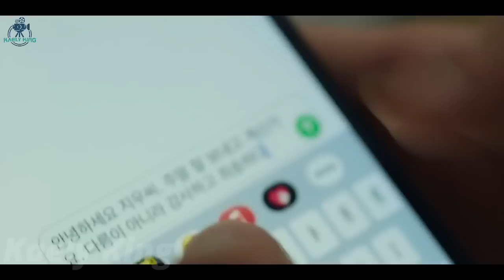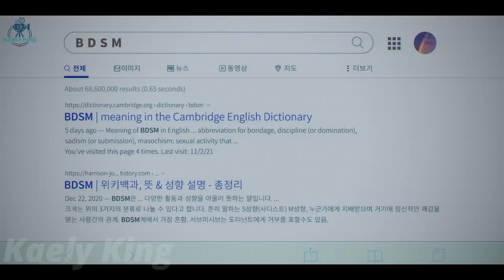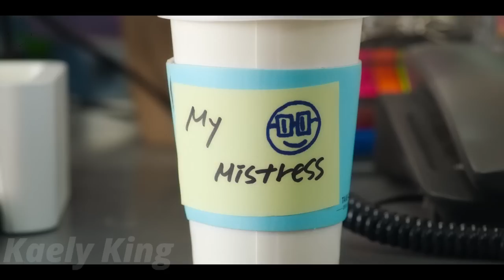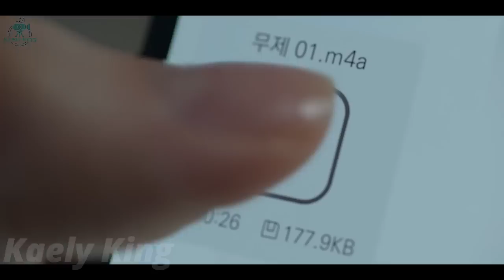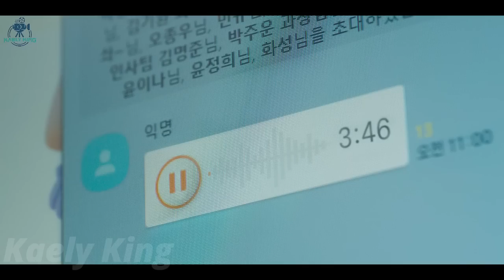Man falls in love with Korean Girl but She is her BOSS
Love on a leash captures an emotion seldom explored in modern western cinema. It is a story of loving, laughing, and being human (or dog)

Movie:Love and Leashes
2022 ‧ Rom-com
Production companies: NETFLIX